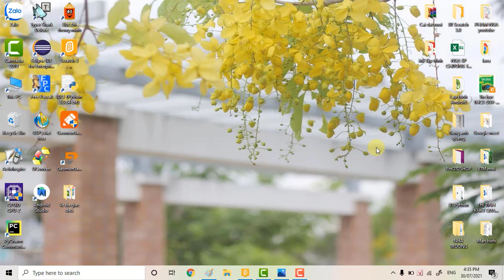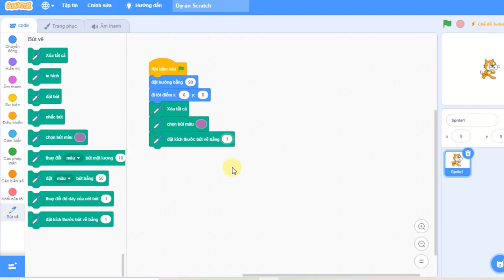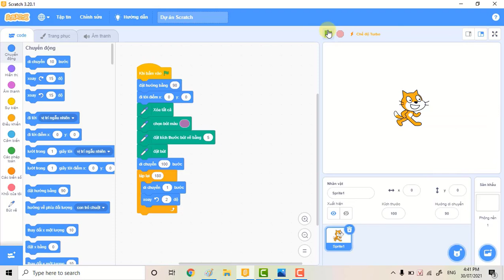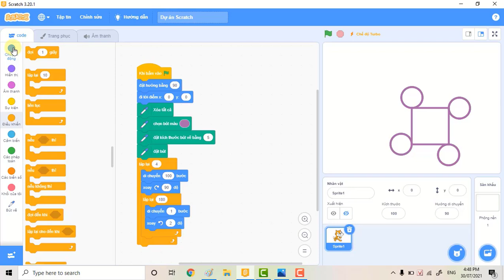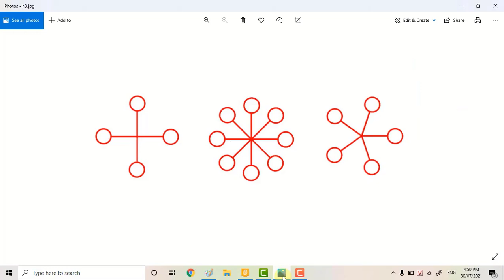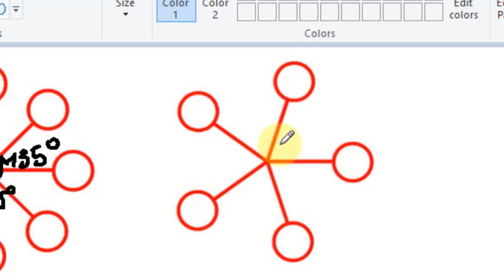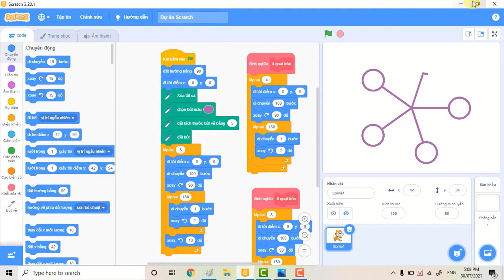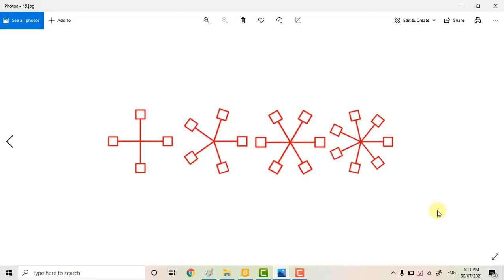Hướng dẫn vẽ quạt tròn - tìm hiểu phương và hướng vẽ hình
✪ Ngôn ngữ lập trình scratch 3.0 - ngôn ngữ lập trình kéo thả phổ biến nhất thế giới cho học sinh phổ thông.
Để tiện cho việc theo dõi video của bài:
00:00 ► Hình 1
06:56 ► Hình 2
09:03 ► Hình 3
✪ NGA CNTT ✪ KÊNH ỨNG DỤNG CÔNG NGHỆ THÔNG TIN
☞ Đừng quên like chia sẻ ý kiến của mình về video.